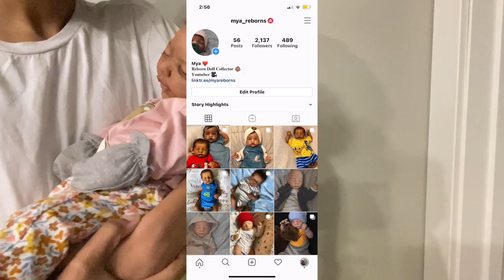Wanted To Show My Cute Baby, That's All! | Mya Reborns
I had a video I wanted to talk about but decided not to post it so here’s a random chat with my cute full body silicone baby girl 🥰